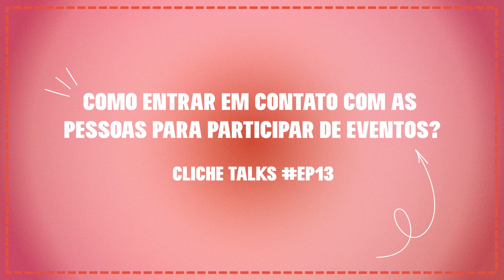Como entrar em contato com as pessoas para participar de eventos? | Cliche Talks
Olá, Mozões!

Muitas pessoas pensam que conseguir participar de eventos é fácil ou, se você fizer parte de uma revista ou veículo de informação importante, as entradas são facilitadas.

Bem… a realidade não é exatamente assim e foi exatamente esse o assunto que eu conversei com a Zazá nesse vídeo.

A Zazá Pecego nos contou que para ela participar do evento, foram meses de preparação e ela não tinha o contato certo das pessoas que poderiam garantir a entrada a ela, porque por mais que ela fizesse parte de uma revista, ela teve que ir atrás por conta própria.

No vídeo de hoje, a Zazá conta em detalhes o passo a passo que ela fez para ter acesso ao contato das pessoas e como ela fez o próprio approach para que pudesse ser convidada para o evento.

Me diz aqui nos comentários se vocês tinham noção do quão "trabalhoso" pode ser conseguir ir a eventos importantes.

Not ❤️